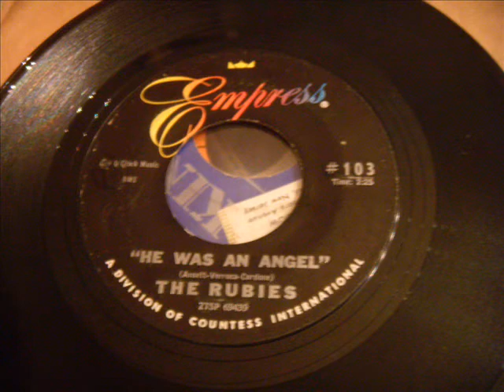Great and Rare NYC Doo Wop The Rubies He Was An Angel cVGawU8mi8Q